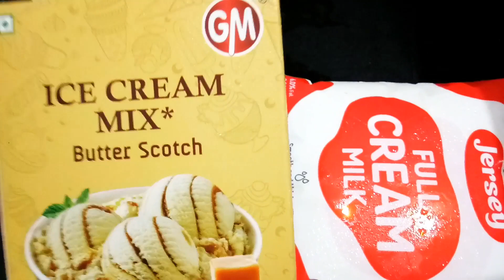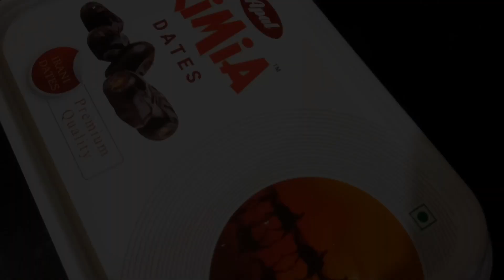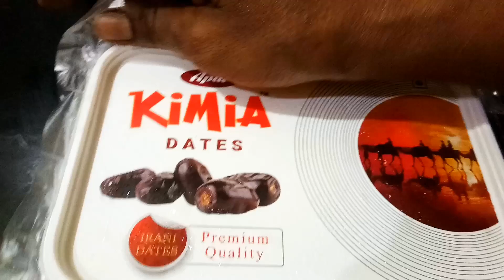Instant Butterscotch Ice Cream Recipe In Telugu | Instantly Made Butterscotch Ice Cream in Telugu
Hi friends, today I am going to show how to make Instant butterscotch ice cream at home in telugu.